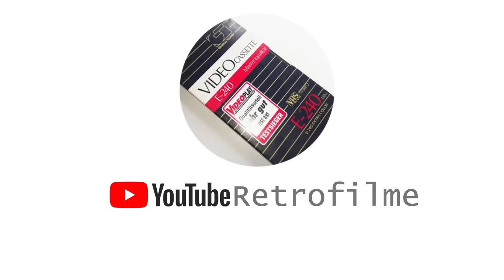Tatort: Heißer Schnee (1984) - Lenz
Münchner Tatort von 1984 mit Helmut Fischer

Die Rechte an diesem Film liegen beim Bayerischen Rundfunk, nicht bei mir. Nach eventueller Beschwerde erfolgt die sofortige Löschung des Videos.